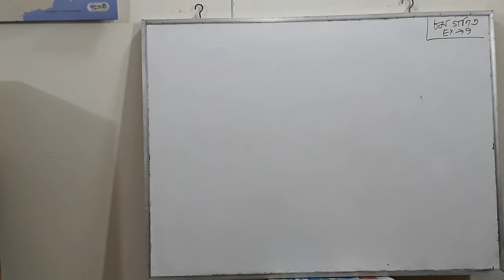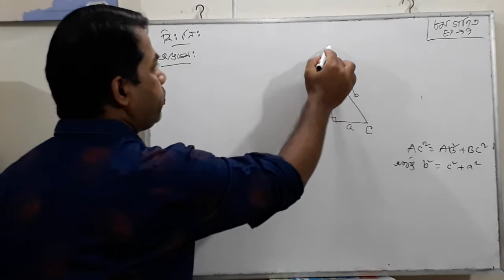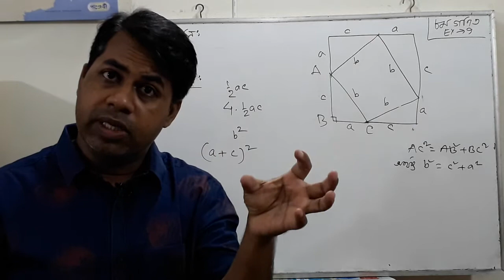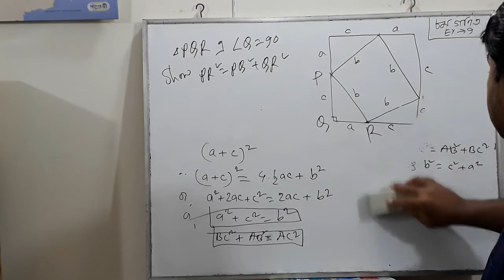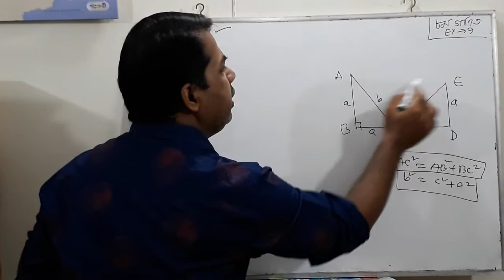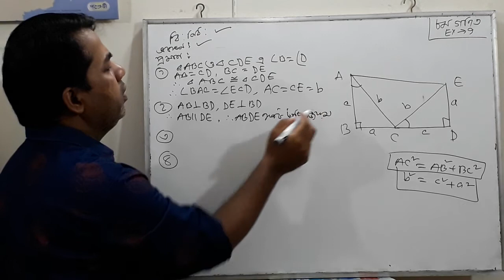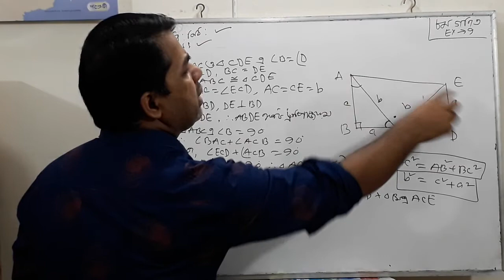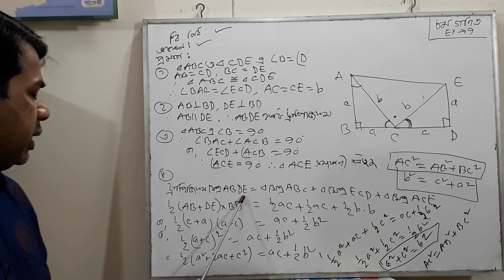Math class 8 Ex-9 Lec-05